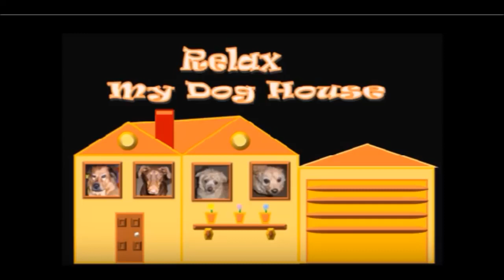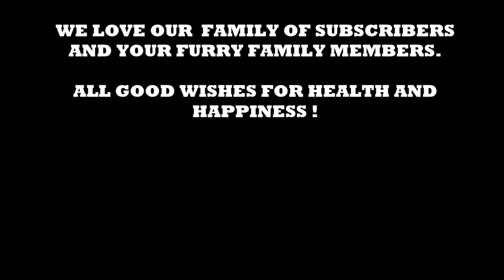9 Hours of Deep Separation Anxiety For Dog Relaxation 2020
Dog relaxation music.